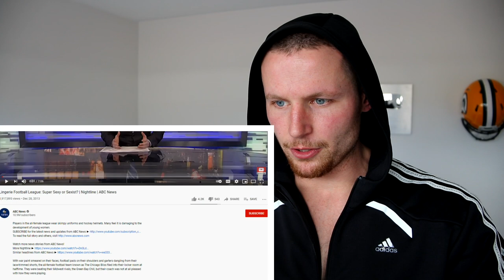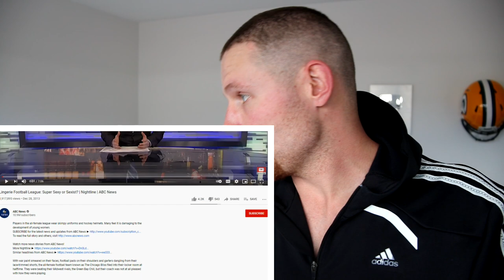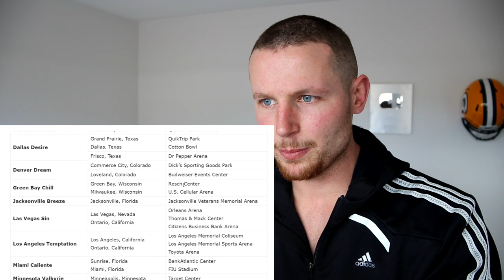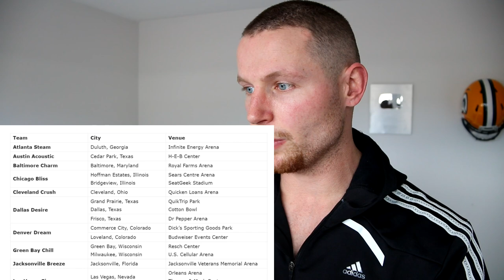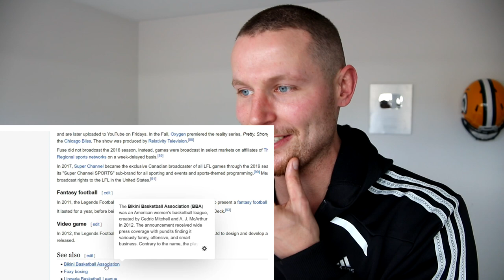Rugby Player Reacts to LFL Lingerie Football League "Sexy or Sexist?" News Report!